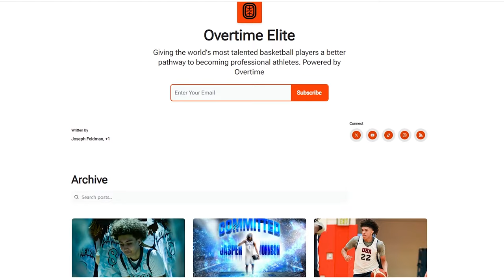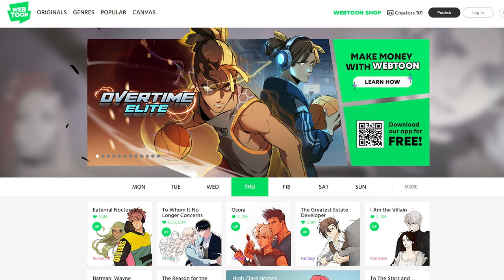can we make the next big sports anime?!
Overtime Elite is a new project by Brandon Chen, Overtime, WEBTOON, and Laurel Pursuit. We hope that it can be popular enough to get an anime! Do we stand a chance?!

"How to Make Manga" Book by Jojo's Bizarre Adventure Mangaka: